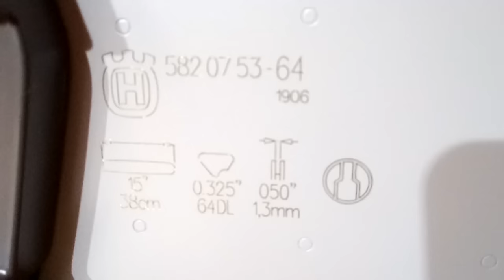Chain saw Husqvarna 545 Mark II How it looks under the cover!